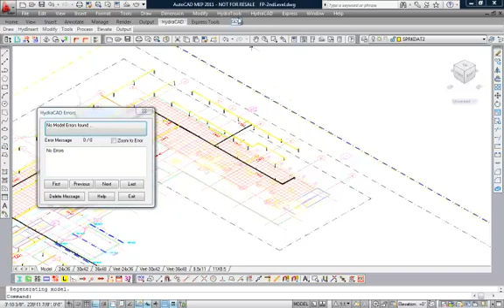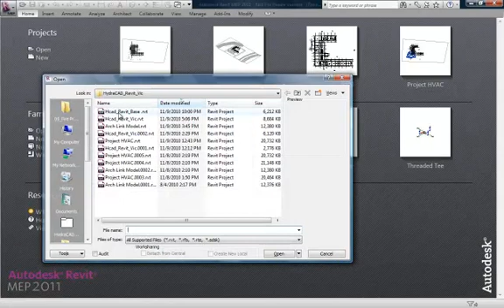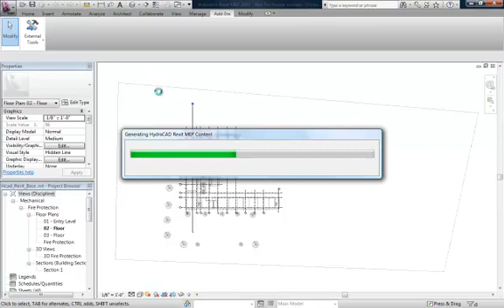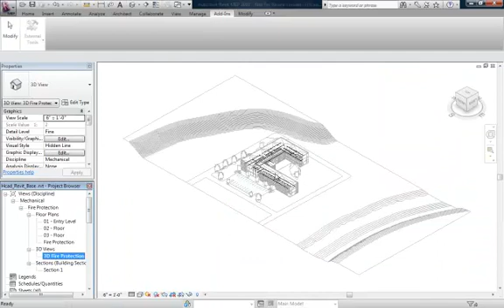Creating Revit MEP Content from HydraCAD V51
How to create Revit MEP Content from a HydraCAD V51 fire protection sprinkler model.